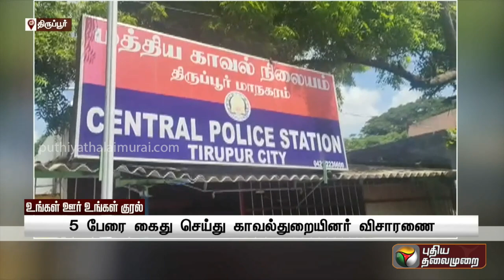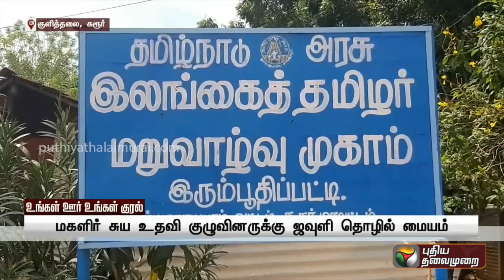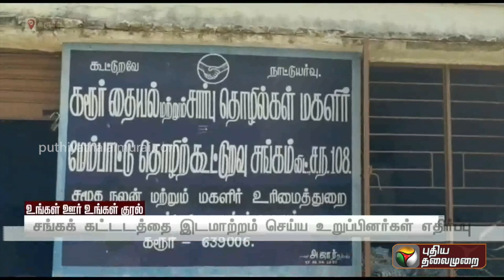உங்கள் ஊர் உங்கள் குரல் | Ungal Oor Ungal Kural | 15/10/2022